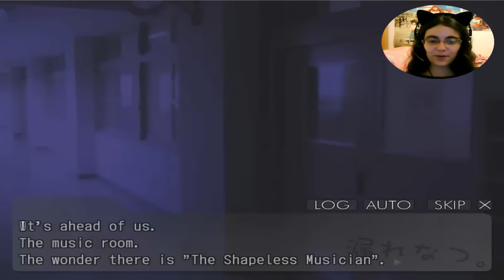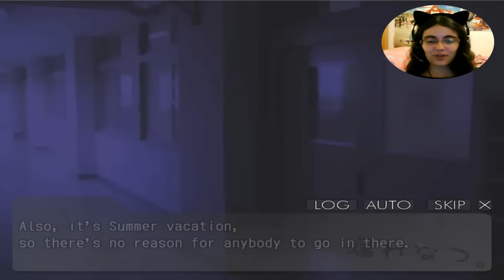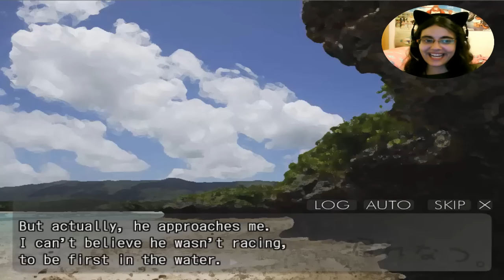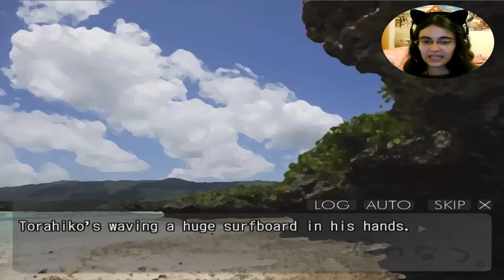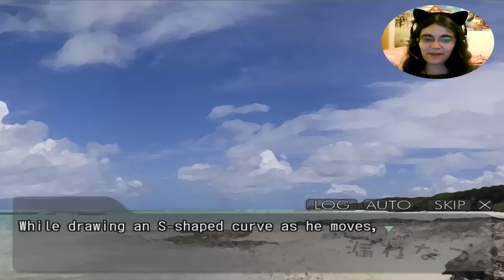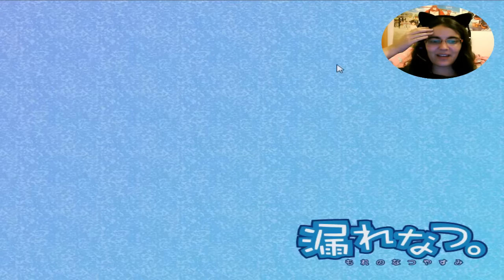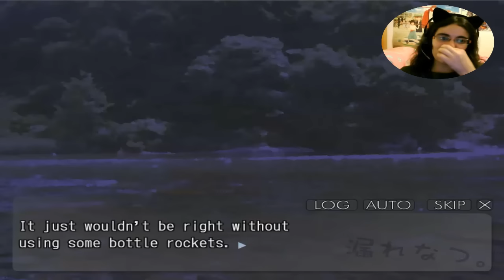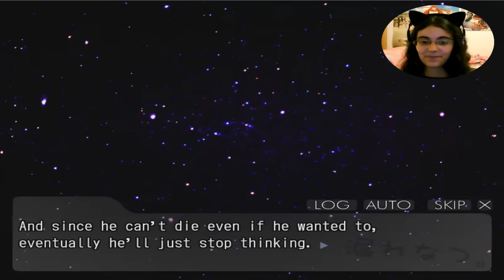Morenatsu [ESPECIAL TORAHIKO]-EXIJO SU RUTA!!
Hola a todos! Pensabais que no volveriais a saber de mi en Morenatsu eh??? Pues os equivocábais!!! :3
Ahora veremos unos cuantos detalles de lo que me habría encantado pasar con Torahiko x3 Lo queria hacer porque mañana empiezo las clases pero eso no quiere decir que deje de hacer videos, no os preocupeis :3

No olvideis darle vuestro apoyo a Absol!